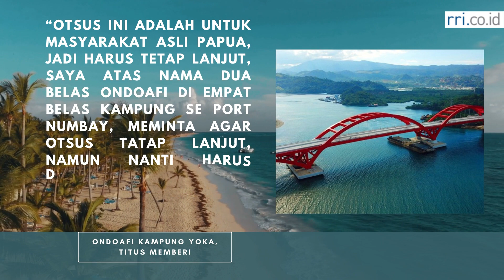dukungan terhadap otsus papua